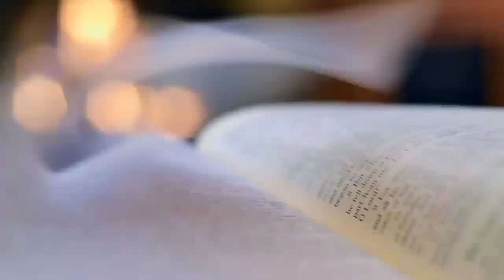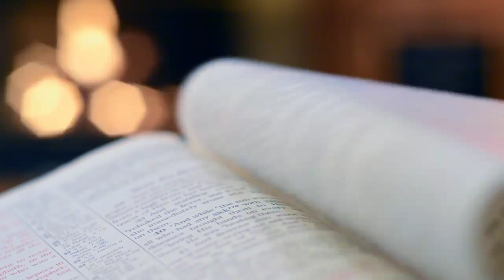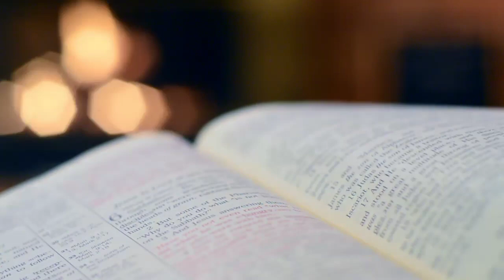Deep Sleep Music, Romantic Music 8 hours ##.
Study  Music 🎵🎵🎶🎶